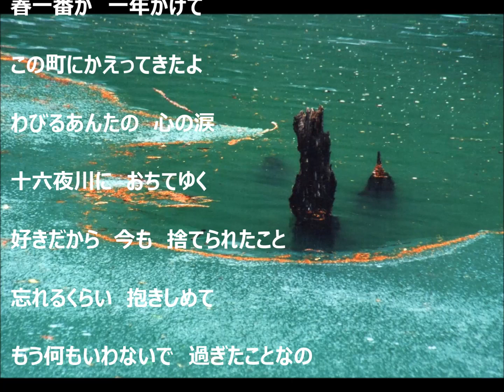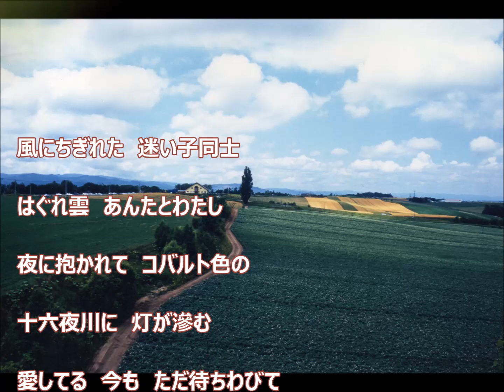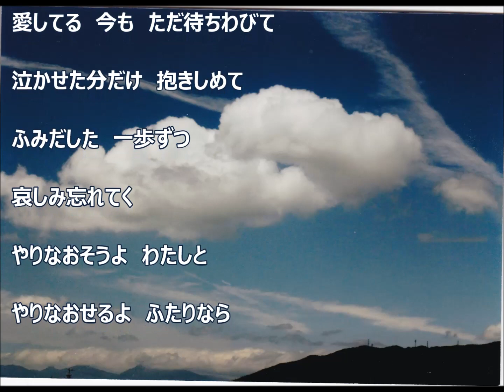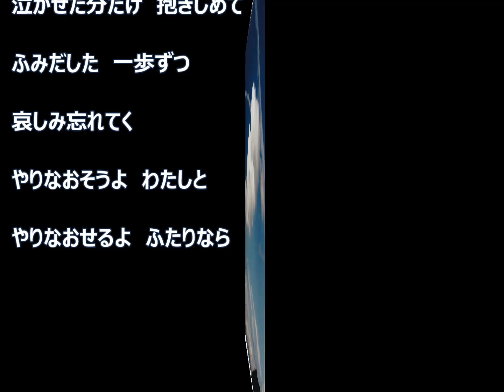十六夜川／河嶋けんじ ♪柴田良子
河嶋けんじさんの歌で「十六夜川」(いざよいがわ)を歌って見ました。
5枚目の写真は今は亡き友人の曾我史子さん、後の写真は全て須賀泰彰さんに素敵な写真を提供して頂きありがとうございました。